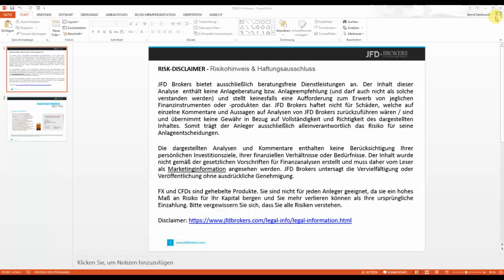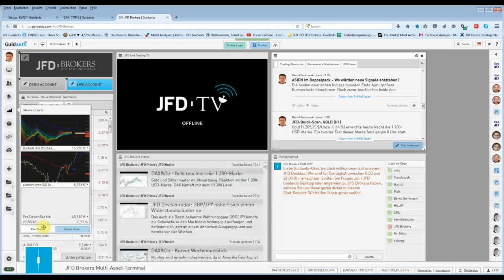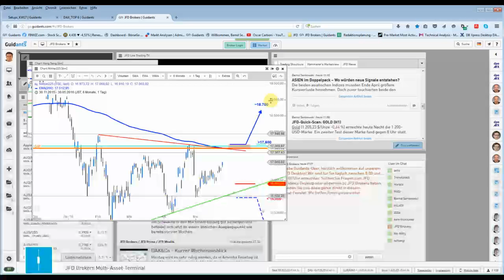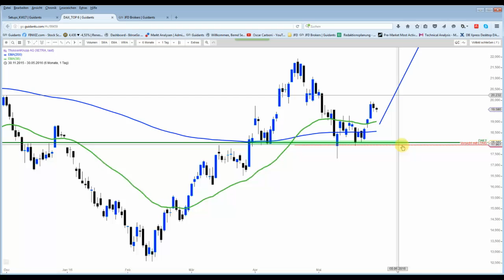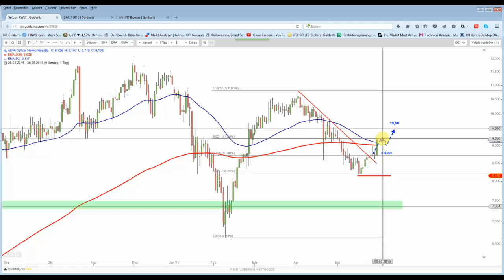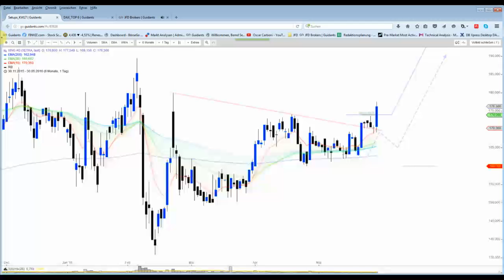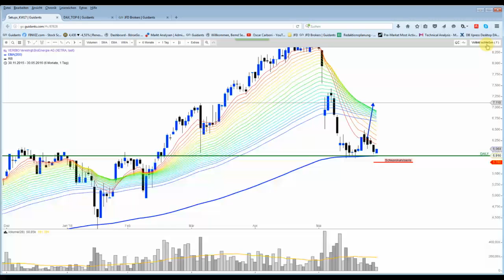DAX&Co - Viele Aktien Setups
Wie nicht anders zu erwarten, war bei den Indizes wenig bis gar nichts heute los. Einige interessante Setups gibt es allerdings bei den Aktien. Gold und Silber waren allerdings deutlich im Minus.